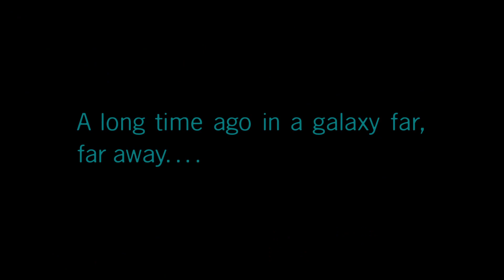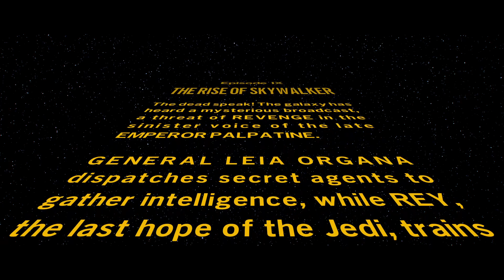Lego Star Wars: The Skywalker Saga - This Sith is getting old fast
Lego Star Wars: The Skywalker Saga is a 2022 Lego-themed action-adventure game developed by Traveller's Tales and published by Warner Bros. Games. It is the sixth installment in the Lego Star Wars video game series. The game adapts all nine entries in the Skywalker Saga series of films, with additional characters based on other Star Wars films and television series released as DLC.

Lego Star Wars: The Skywalker Saga was released on 5 April 2022 for Nintendo Switch, PlayStation 4, PlayStation 5, Windows, Xbox One, and Xbox Series X/S. It received generally favorable reviews from critics, with praise for its graphics, level design and humor; mixed opinions were directed at its side content and combat, while its technical issues and lack of online co-op were criticized. The game sold more than 3.2 million copies within two weeks of its release.